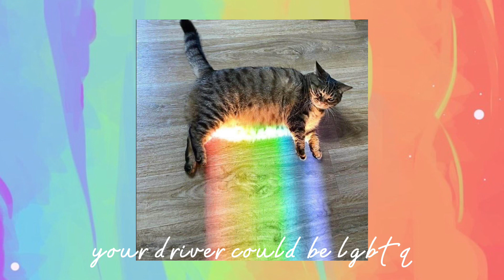Your driver could be lgbtq - sped up - kittko